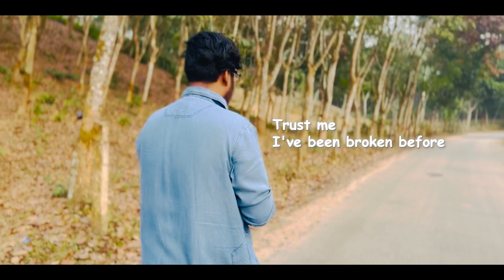Cinematic of ELHAN YT || Iphone 13 pro max || 4k Video || Cinematic Mode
• Clips : Amar -_-
•• 𝐃𝐄𝐕𝐈𝐂𝐄 • Iphone 13 Pro MAx
•• 𝐄𝐃𝐈𝐓 𝐖𝐈𝐓𝐇 • AFTER EFFECTS
•• ADOBE PREMIRE PRO